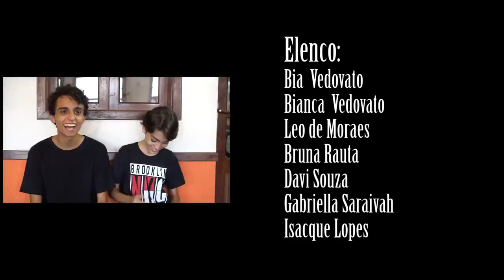22º Ep - 2ª Fase - TEM TRETA PARA ESCOLHER A ANGEL? SERÁ? - Websérie Audição